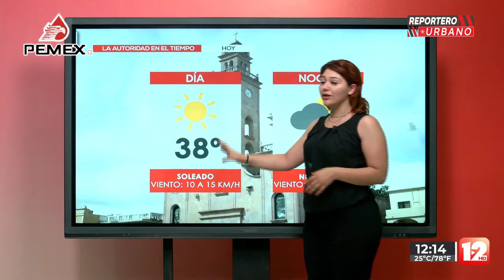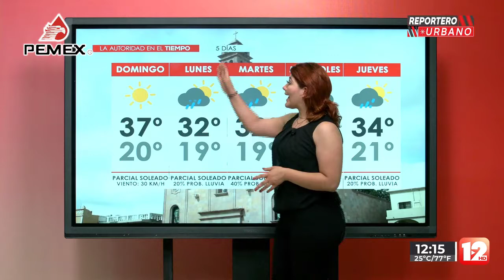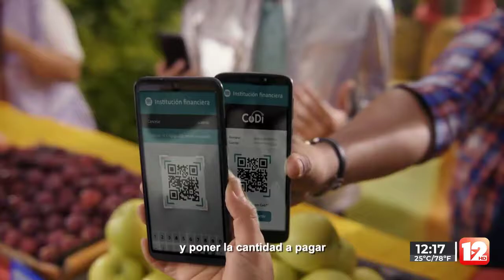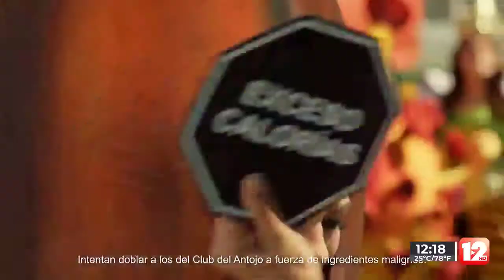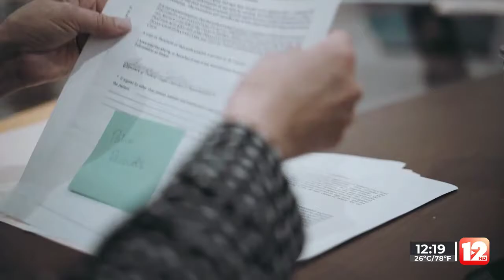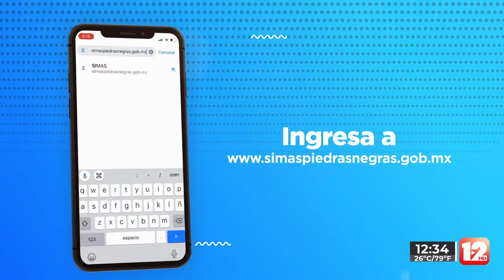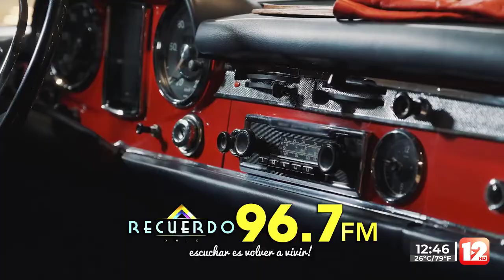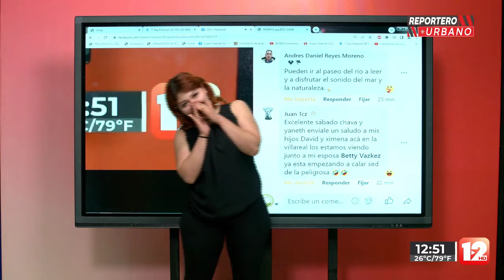REPORTERO URBANO │16 DE ABRIL DEL 2022